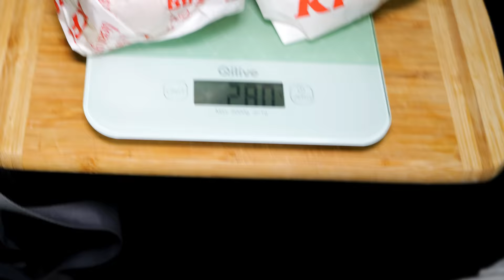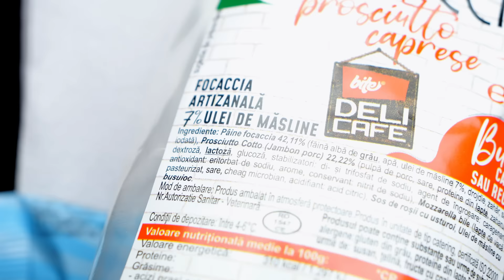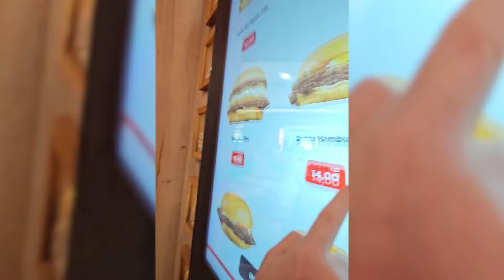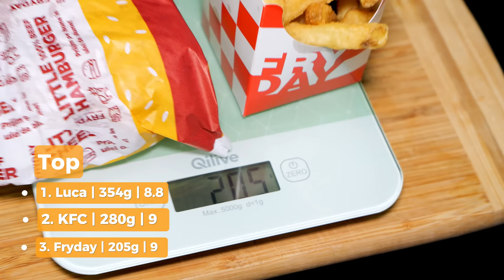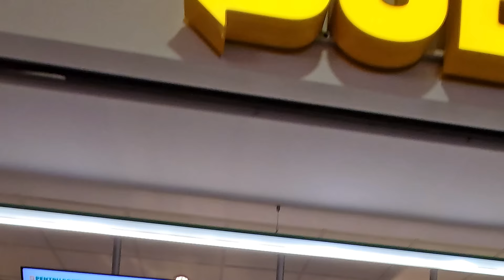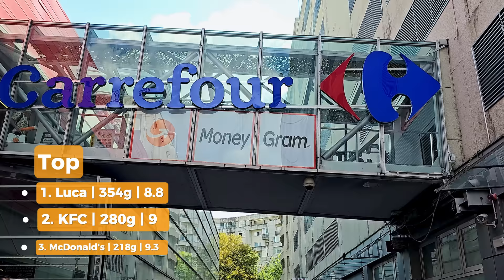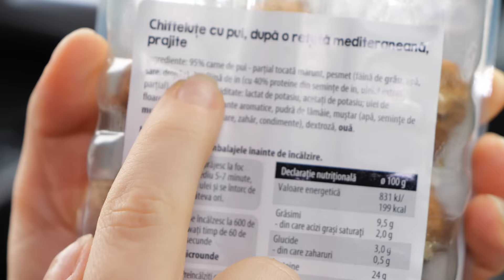Unde mananci bine cu 15 lei? (2023) Lidl, KFC, McDonald's, Kaufland, Profi, Subway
Unde gasesti mancare ieftina si buna in 2023? Am mers sa luam mancare din Lidl, Carrefour, KFC, Profi, Subway, McDonald’s, Kaufland, Fryday, Luca.

Ajuta-ne sa facem review-uri saptamanale cu o donatie apasant butonul de JOIN.